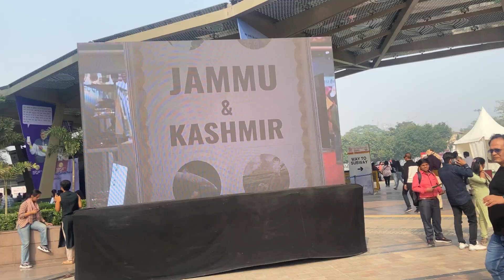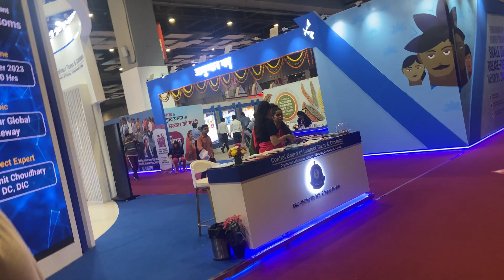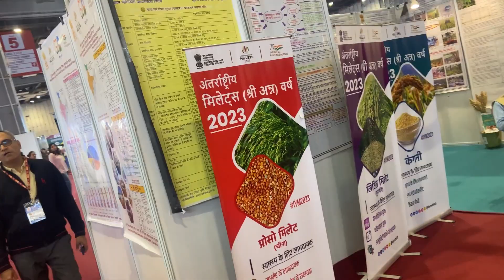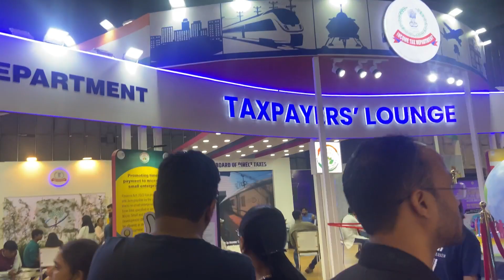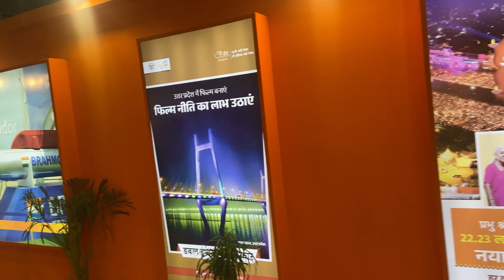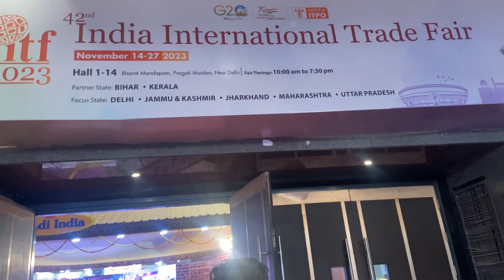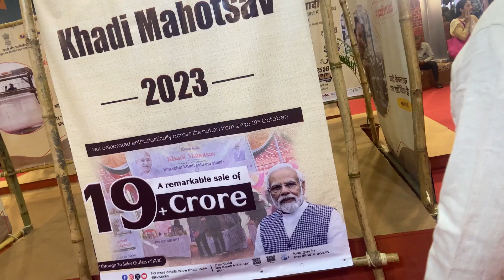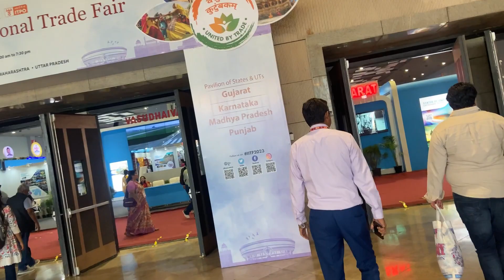Trade fair 2023 Delhi-Pragati maidan | IITF